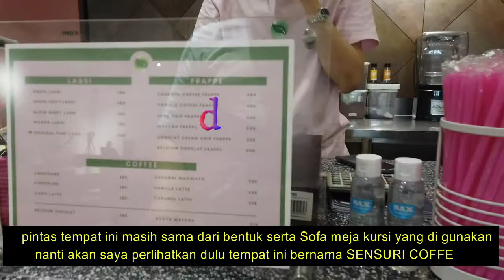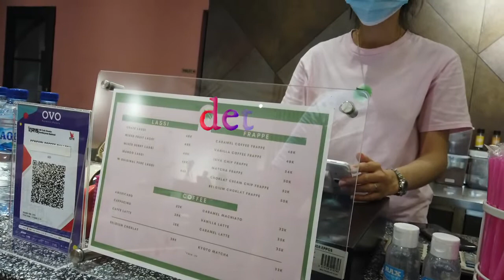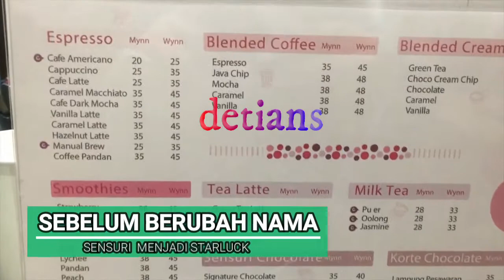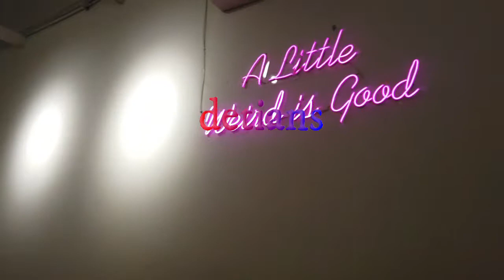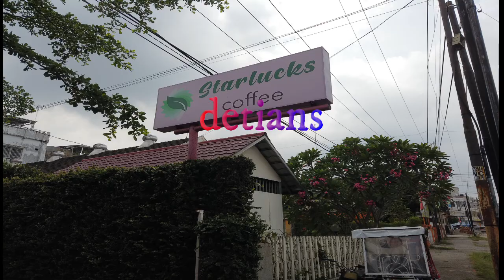STARLUCK CAFFEE II SENSURI CAFFEE II KENAPA BERUBAH NAMA II MEDAN II NEW NORMAL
Buat pecinta foto disini tempatnya serta kenapa SENSURI CAFFEE Berubah menjadi STARLUCK COFFEE adakah yang bertambah / berkurang dari tempat ini untuk lebih jelas tongton sampai habis agar anda mendaptkan infonya makasih